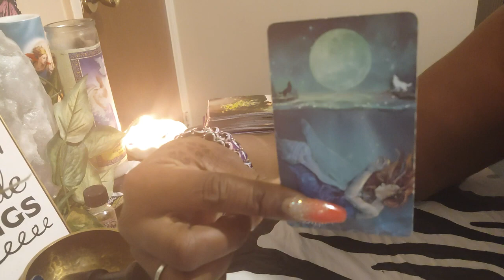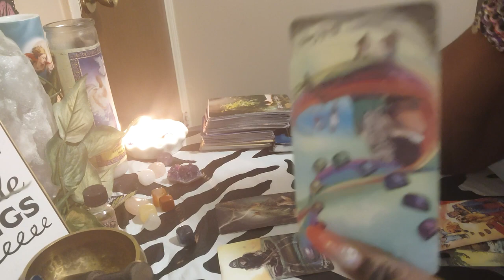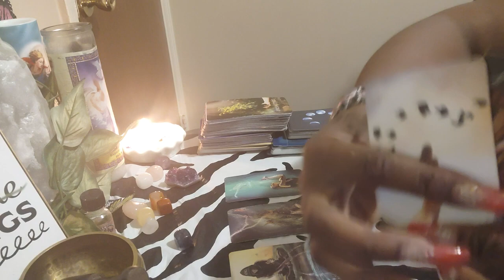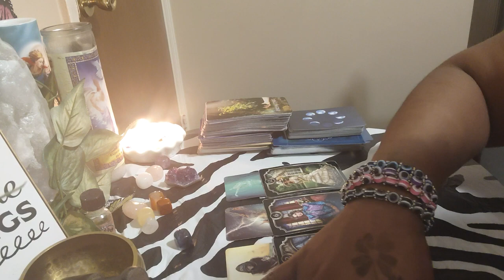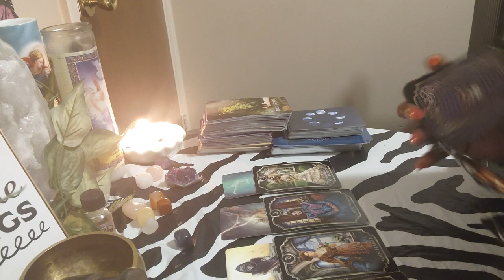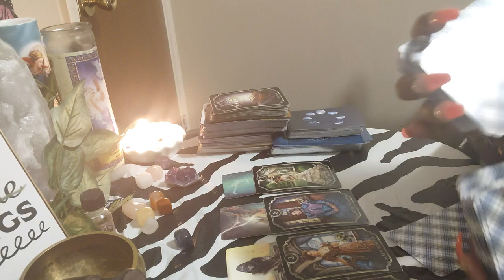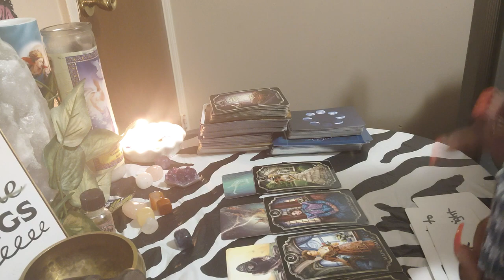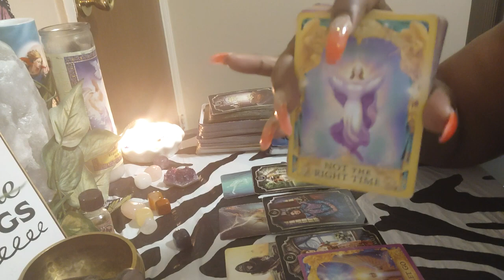Air sign reading it's time to be assertive and speak up